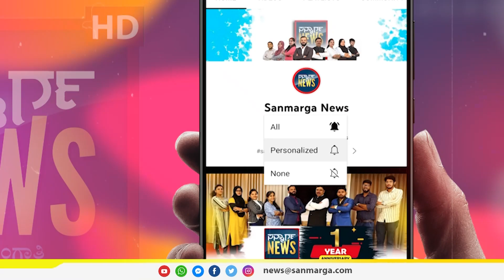ಮದ್ರಾಸ್ 'ಐ' ಎಂಬ ಕಣ್ಣು ನೋವು....ಒಮ್ಮೆ ‌ಬಂದ್ರೆ‌ ಸಾಕಪ್ಪ ಅಂತಾರೆ ಈ ಡಾಕ್ಟರ್! | SANMARGA NEWS